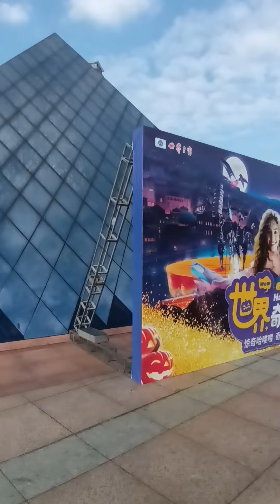Windows Of The World Shenzhen China